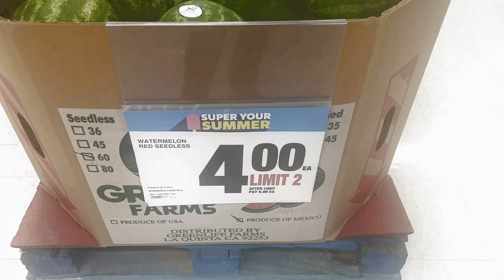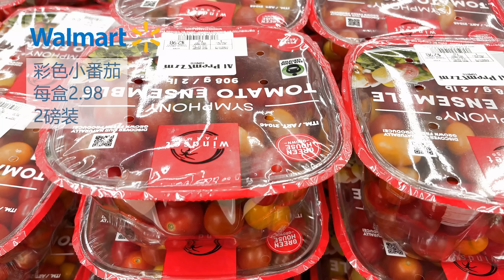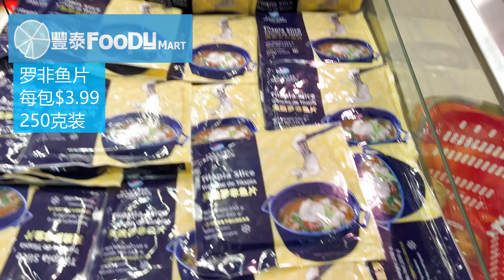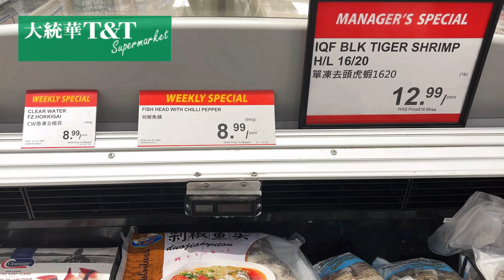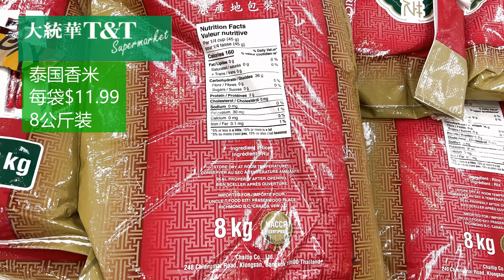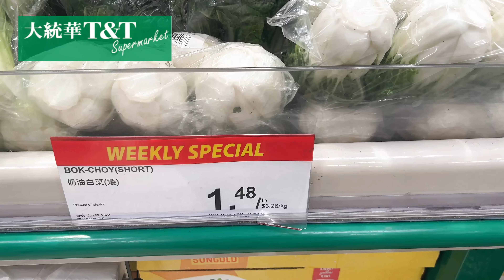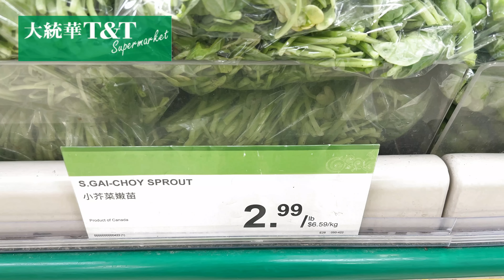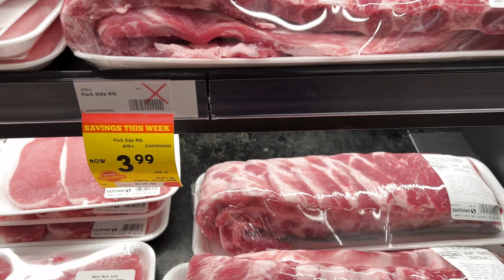6月3-9日超市｜这样大手笔 每只多少钱呀😂工作人员说$8.99，价格牌却没有这个价，只看见人们拿得不亦乐乎😂😂西瓜每个$4，比一个月前少了3/4哟😂😂😂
这些超市都在Richmond：

Superstore  4651 No. 3 Rd
Walmart  9251 Alderbridge way  ( Garden City Rd 附近)
丰泰超市3000 Sexsmith Rd （夹Bridgeport Rd）
H mart 在 Aberdeen Center内
大统华Lansdowne店 8311 Lansdowne Rd
Pricesmart 8200 Ackroyd Rd （3号路附近）
Fresh Co  6140 Blundell Rd (夹2号路)
Safeway 8671 No 1 Rd （夹 Francis Rd ）